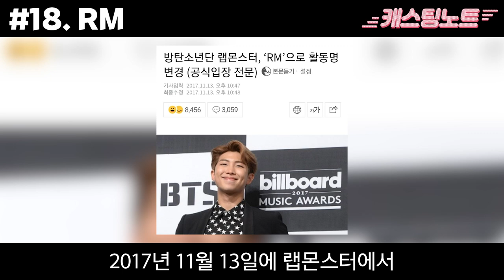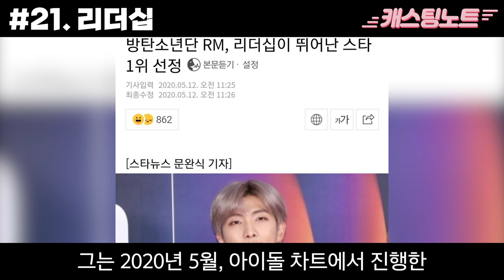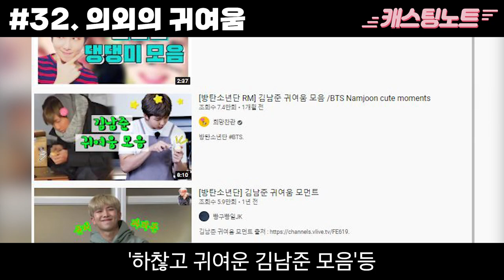찌몬 RM에 대한 33/33가지 사연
안녕하세요. 캐스팅노트입니다.

16. 찌찌몬스터
17. 왼쪽 날개
18. RM
19. 요린이
20. 82년생 김지영
21. 리더십
22. 부담감
23. 태몽
24. 민트초코 배척단
25. MBTI
26. 김네티즌
27. 팬에게 보낸 편지
28. 글씨체
29. 어그로 철벽 차단
30. 기상 만렙
31. 운전면허
32. 의외의 귀여움
33. 안무 실수